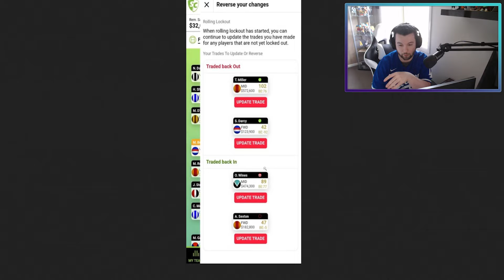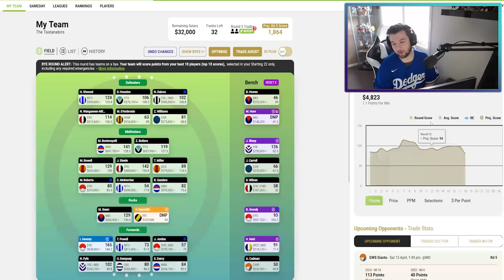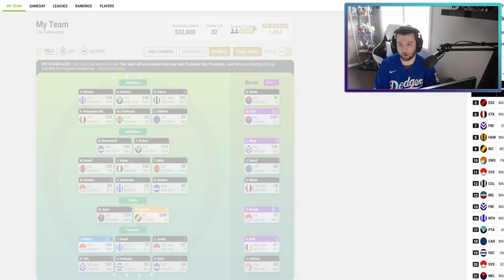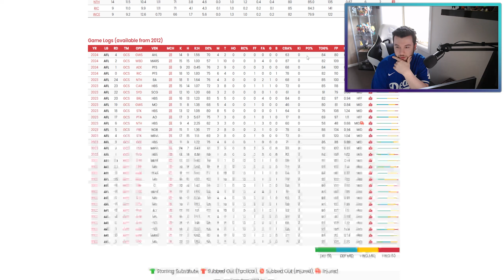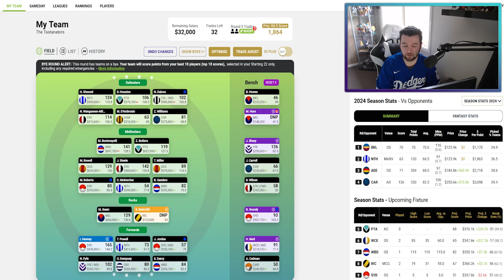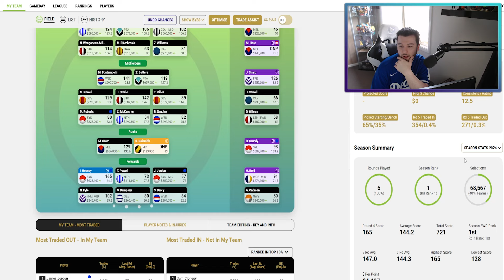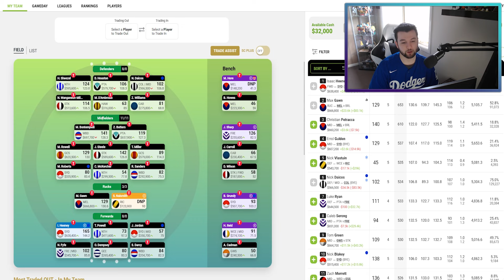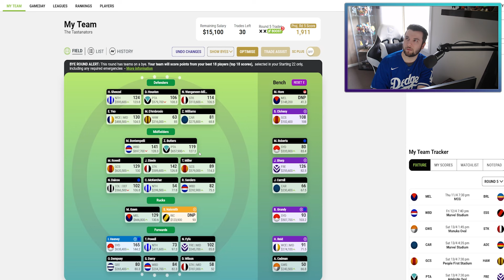AFL SUPERCOACH 2024 ROUND 4 REVIEW | THE HEENEY EXPRESS TRAIN KEEPS ROLLING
AFL SUPERCOACH 2024 ROUND 4 REVIEW | THE HEENEY EXPRESS KEEPS ROLLING!!!